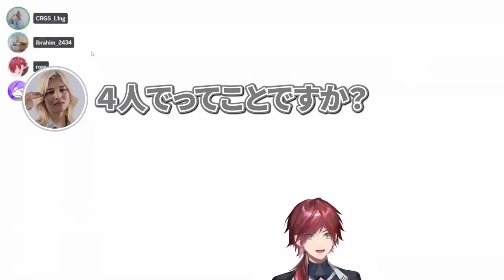【APEX】イブラヒムの神ハイドと奇跡が重なりまさかの復活を果たすローレンと不破湊【ローレン 不破湊 イブラヒム L1ng にじさんじ V最協S6 切り抜き】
【APEX】V最練習カスタム 昨日より今日より明日やん /w 不破湊３イブラヒム３コーチL1ng３【ローレン・イロアス/にじさんじ】：

不破湊
イブラヒム
L1ng
◆目次
00:00 2時だとかの新メンバー！？
05:03 伝説のリスポーン